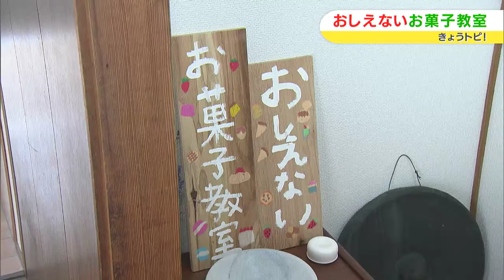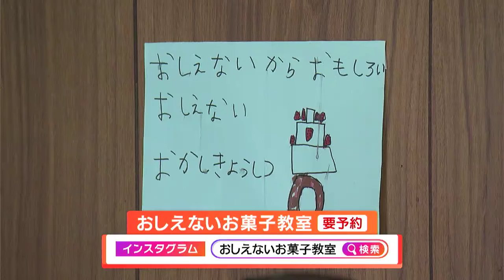教えない？元パティシェが始めた・その名も「おしえないお菓子教室」！？｜きょうトピ（2024年4月23日放送）